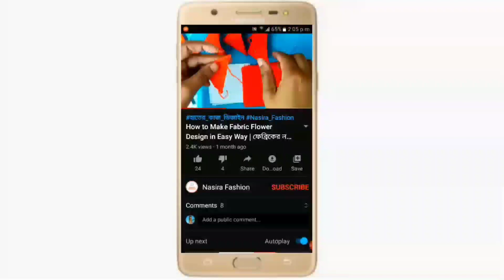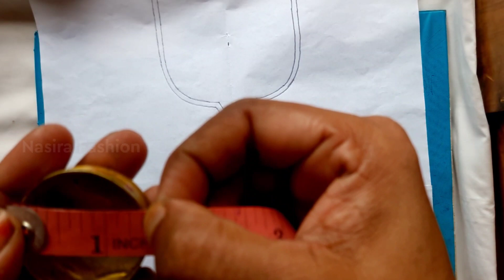কামিজের নতুন ডিজাইন | New Shalwar kamiz flower design | New kameez design by Nasira Fashion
আমাদের আজকের ভিডিওতে আপনারা কামিজের জন্য নতুন ডিজাইন তৈরি করা সম্পর্কে শিখবেন।

নাছিরা ফ্যাশন (Nasira Fashion) ইউটিউব চ্যানেলে আপনাকে স্বাগতম।

✪ANTI-PIRACY WARNING✪
✪hater kajer dress design
✪hater kaj
✪jamar hater kaj
✪জামার ডিজাইন
✪jamar hatar design
✪hatar design
✪jamar dijain
✪jamar design
✪drawing pictures
✪sketching for beginners
✪pencil drawing
✪easy drawing
✪rose drawing
✪drawing tutorials
✪সেলাই
✪ভরাট সেলাই
✪জামা ডিজাইন
✪সেলাই ডিজাইন
✪New Kamiz design
✪kameez drowing design
✪Kameez Design
✪hater kajer jamar design